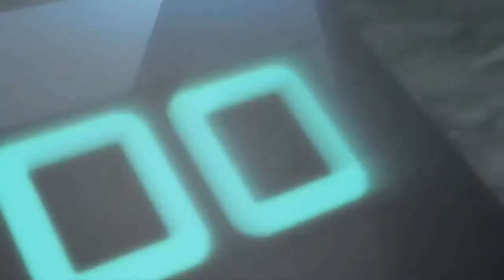Btooom! || Action, survival || Anime Full Explanation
Btooom! (stylized as BTOOOM!) is a Japanese manga series written and illustrated by Junya Inoue. It was first serialized in Shinchosha's seinen manga magazine Weekly Comic Bunch from 2009 to 2010, and later moved to Monthly Comic @ Bunch, where it ran from 2011 until 2018, with its chapters collected into 26 tankōbon volumes. Btooom! follows the adventures of Ryōta Sakamoto, an unemployed and isolated young man who is one of the world's top players in the titular video game. After Ryōta is nominated to participate in the real-life version of the game, he becomes trapped inside it and meets his love interest Himiko, who was his in-game wife. With the help of their fellow players, Ryōta and Himiko must find a way to return home.
Name: Btooom!
Year: 2018